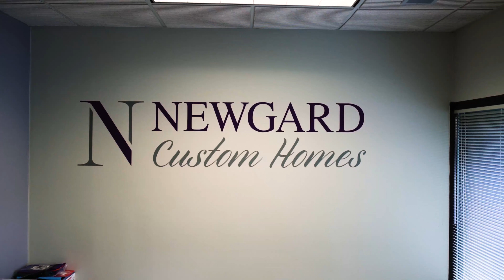About Newgard Custom Homes, Short Version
At Newgard Custom Homes, we are committed to creating a new type of luxury residential construction company.  We are a boutique luxury home builder.  We choose to focus on a handful of projects at a time, giving us the opportunity to stay actively and personally involved in each project.  Through every step of the process, we work directly with clients, architects, interior designers – ensuring that every detail is carefully planned and constructed in a clean, efficient, beautiful and cost efficient manner.  We listen and transform your vision into the home that you will cherish for years to come. Our focus is on the needs of your family and the requirements of your lifestyle. We put our clients first. Our goal is to build a long lasting relationship with you by translating your ideas into a beautiful home that expresses your personality and style.